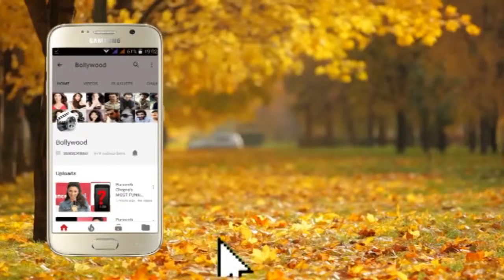Trailer Launch of Dhanush's First Hollywood Film 'Journey Of The Fakir' Part 3